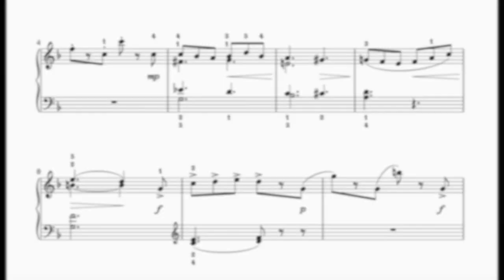My Toaster's Online from Hi-Tech Etudes Volume 1 (piano book) by Dominic Irving. Sheet Music/Audio.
My Toaster's Online from Hi-Tech Etudes Volume One (solo piano) by Dominic Irving.

The pieces in the book vary in difficulty but are generally aimed at grades 2-6 with a number of pieces falling into each level. A useful tip has been written to help students achieve the best outcome and creativity and imagination can often be fully explored. Contents:

Augmented Reality
Friend Request
The Brightest Pixel
Sir, This Piano's Broken!
My Toaster's Online
Machine Learning
Don't Open the Box!
Cyber Cat
Living in the Cloud
Holograms Dancing
Counting the Leaves in the Forest
The Day Sweets Fell to Earth
Digital Detox
Data Breach
Red, White and Bluetooth
Hi-Tech Etudes makes a great addition to lesson fun and for all ages.

Remember to check out Volume 2 also!